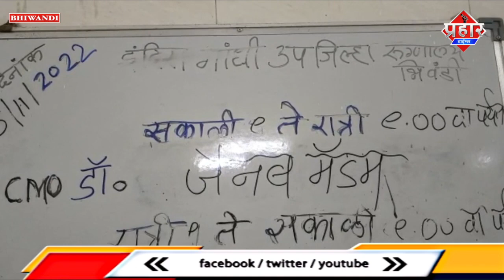महिला डॉक्टर के साथ मरीज के परिवार ने की गाली गलौज || Islamuddin Khan || Aapka Prahar Times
महिला डॉक्टर के साथ मरीज के परिवार ने की गाली गलौज || Islamuddin Khan